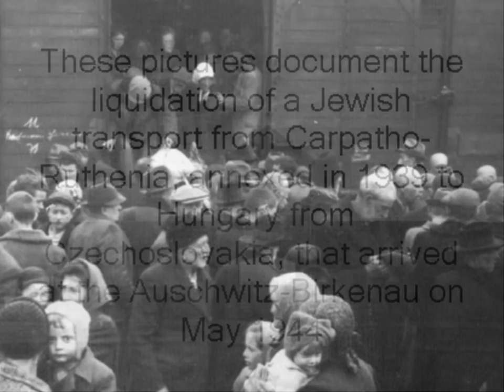Pictorial record Hungarian Jews arrive at Auschwitz May 44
The photos were taken at the end of May or beginning of June 1944, either by Ernst Hofmann or by Bernhard Walter, two SS men whose task was to take ID photos and fingerprints of the inmates (not of the Jews who were sent directly to the gas chambers). The photos show the arrival of Hungarian Jews from Carpatho-Ruthenia.